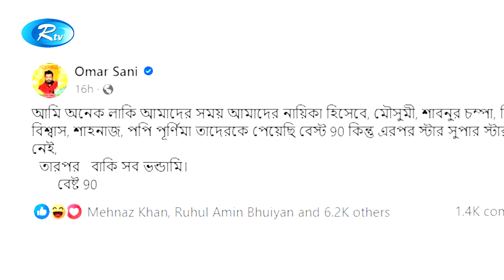বর্তমান যুগের নায়িকাদের ভন্ড বললেন ওমর সানী | Omar Sani | Rtv Entertainment